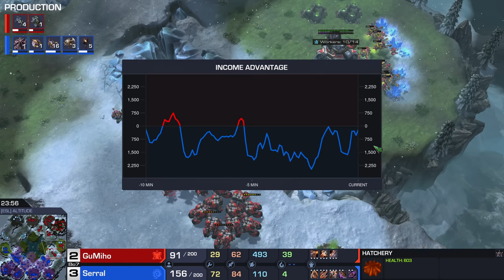StarCraft 2: $75000 ESL Masters GRAND FINALS - Serral vs GuMiho! (Best-of-7)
Best-of-7 series of top level StarCraft 2 between Serral (Zerg) and GuMiho (Terran). This series is the grand finals of the ESL StarCraft 2 Masters Summer, a premier tournament with a total price pool of $75000.

Kijkwijzer (Dutch viewer guide): 6, violence, fear